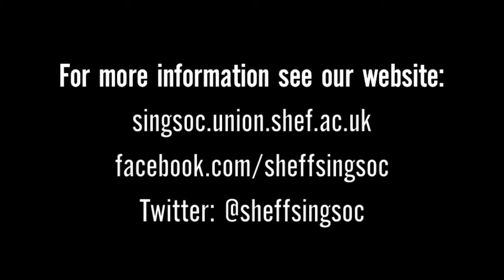NOVEMBER PREVIEW: Double Trouble (SingSoc Socii Cantorum)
SingSoc's chamber choir Socii Cantorum rehearsing "Double Trouble", from Harry Potter, for our November movies concert.

SingSoc At The Movies
Saturday 16th November 2013, 7:30pm
Firth Hall